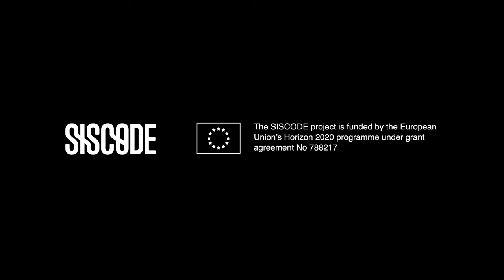Making Bioplastics from Avocado Dye and Alginate - REMIX EL BARRIO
🥑 Algavocate, by Anastasia Pistofidou of Fab Lab Barcelona and Director of Fabricademy

👩🏾‍🔬 This recipe is easy to follow and with the right ingredients and equipment can be done in your home kitchen!

✍️ Ingredients:
200ml avocado dye
4g sodium alginate
10g calcium chloride
8g glycerine

✍️ Equipment:
wooden hoop and textured waterproof fabric
spray bottle
vessel
mixer

⚡️Fab Lab Barcelona is an education, innovation and research centre committed to rethinking the way we live, work and play in cities. Central to this vision is creating a more circular economy which takes into account systems of waste and how we might reduce or reuse raw materials. This tutorial is one example of our ongoing research into creating biomaterials from waste.

👀Check our some of our related research and education programs below.

This project receives funding from the European Union’s Horizon 2020 under grant agreement No 788217.